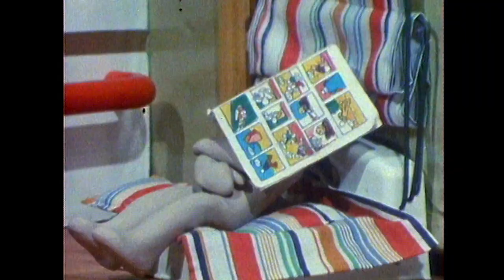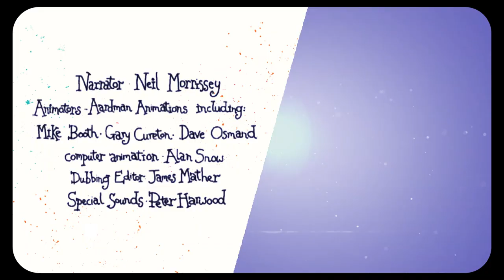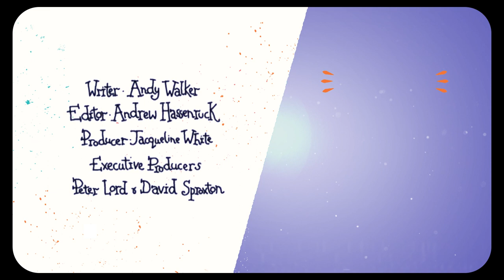THE FILM SHOW | THE MORPH FILES | EPISODE 4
Morph has been invited to a film premiere but has nothing smart to wear. After Chas breaks the washing machine he offers to make Morph a brand new suit, but it’s not really Morph’s style. So Grandmorph organises a film night instead, but his film selection isn’t quite what Morph wanted to watch…

This classic series features Morph, Chas and the rest of the gang getting up to all kinds of mischief in their table-top home. The episodes are made up of lots of mini-Morph adventures, woven together into longer stories with narration by Neil Morrissey. The series was first broadcast in 1996 on BBC One – the early days of the internet – and we see Morph and Chas getting to grips with their very own high-tech home computer!